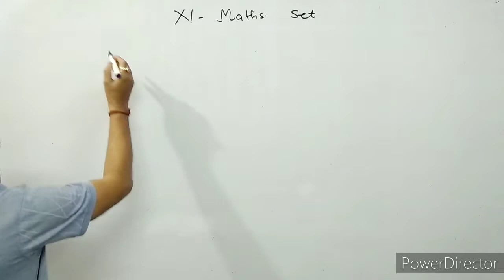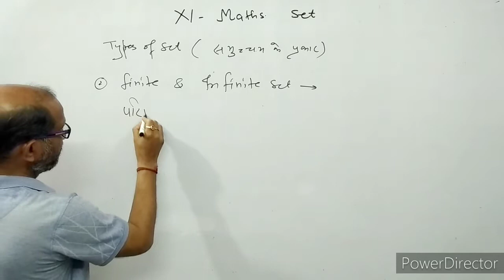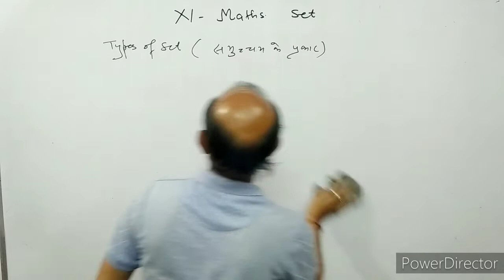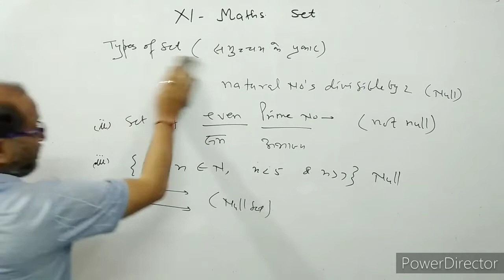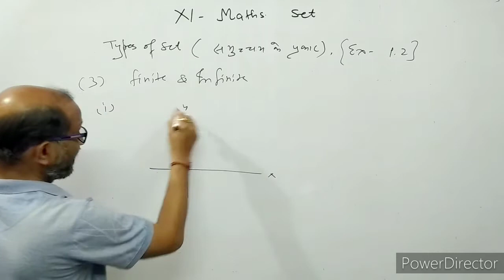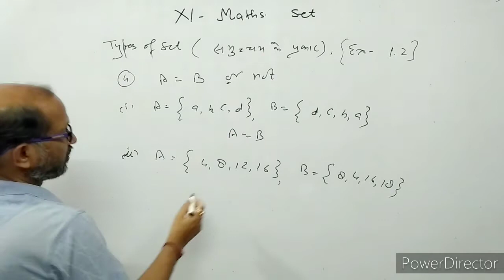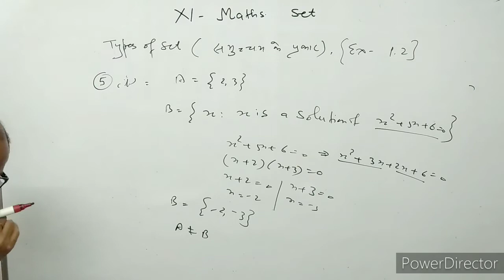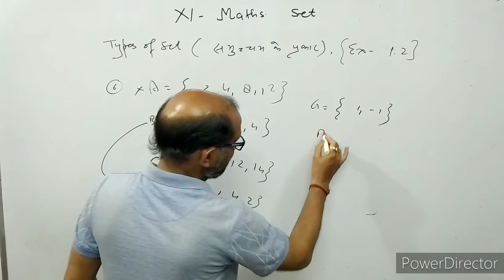XI_ Maths, (2) Set . NCERT EX. 1.2, BY- Atma Academy, BY- A. Prakash.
In this video I have discussed about the set theory.
I have explained the representation of set in roster form and set builder form

introduction of set theory.